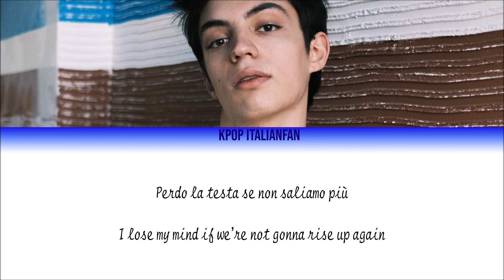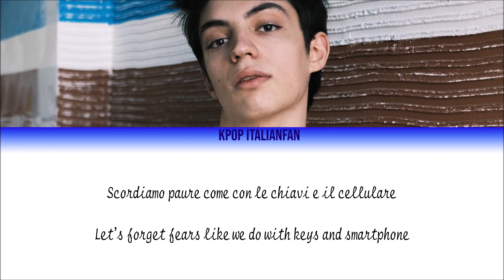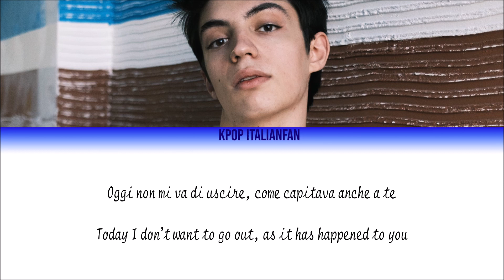[ENG SUB] Matteo Romano - Virale (Sanremo 2022)